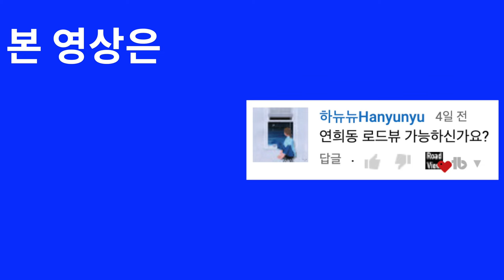[4K] [미스터 로드뷰 Mr. Road View] 68화 | 연희동 카페거리 로드뷰 (하뉴뉴Hanyunyu 님 제보)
Intro [00:01~00:02]
68화 사전 안내 [00:03~00:06]
연희로 로드뷰 [00:07~01:27]
연희맛로 로드뷰 [01:28~06:26]
증가로 로드뷰 [06:27~08:45]
연희로11라길 로드뷰 [08:46~10:21]
연희로11가길 로드뷰 [10:22~14:03]